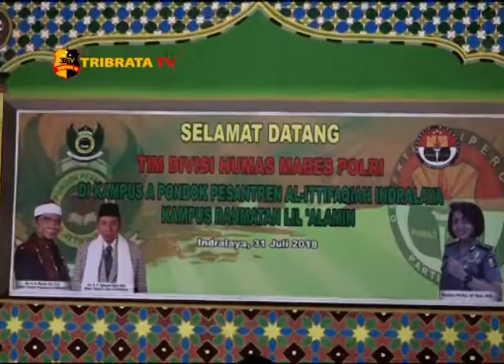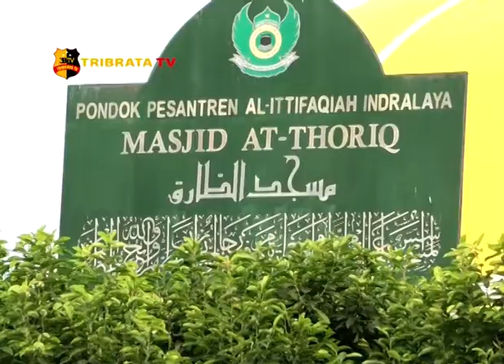PENYULUHAN ANTI PAHAM RADIKAL TERUS DILAKUKAN POLRI